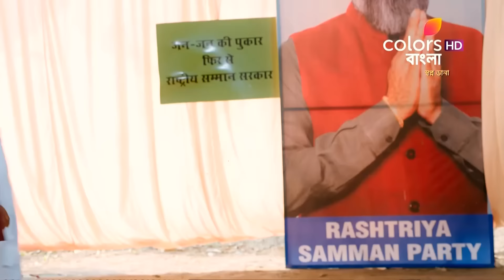Swapnodana | স্বপ্নডানা | Episode 355 | 07 June 2023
Swapnodana is a tale of Veer, Jasmine, and Tonu. Veer, a boxer loves Jasmine, who's passion is to settle in Canada. Tonu, Jasmine's sister, is extremely ambitious. The story revolves around these three and what happens when their paths entangle.